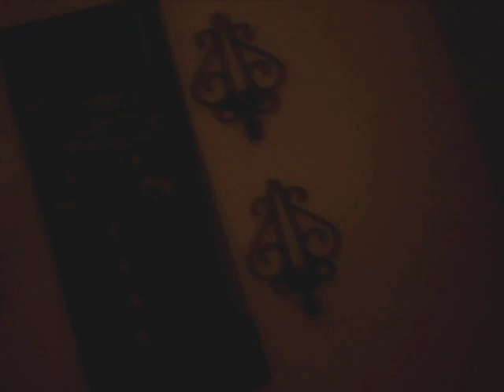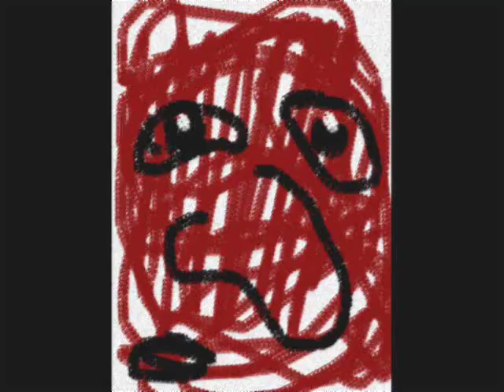Crete ~ (Original) Indigo Morgan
This is a song I wrote just for kicks!

Lyrics:

Where does my inspiration stem from
where does my Jeckyl and Hyde begin?
Where is the world ending to
where do we end

I used to think I was something different than you
The sparkling sit above your sunset
drifting out into a never ending bliss of happiness
and I am falling out...

huh..

There's a beginning to every end
I yet to find it now
at last

I used to think there was more to life
than the bullshit
I'm subjected to
and I have sense learned that
I'm something Different something New!